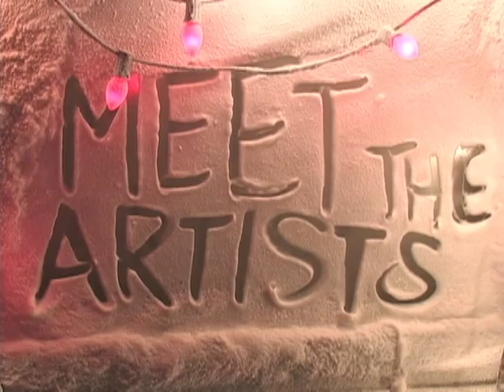John Asher on "Dirty Love"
MTA05